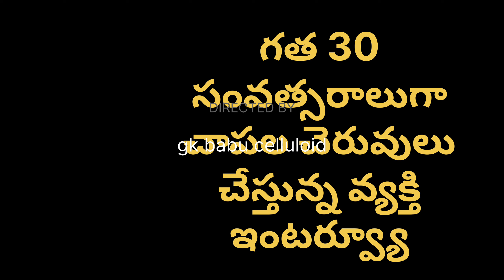Fish Farming Audio called Interview By | gk babu Fish Farming In Telugu | Rohu Fish | Catla Fish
Rohu Fish Farming | Catla Fish Farming | gk babu Fish Farming In Telugu | Fish fry | Fish Carry